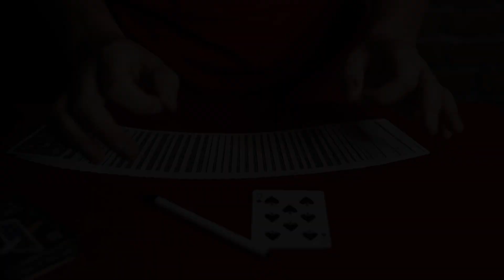CIGARETTE THRU CARD - DEMONSTRATION